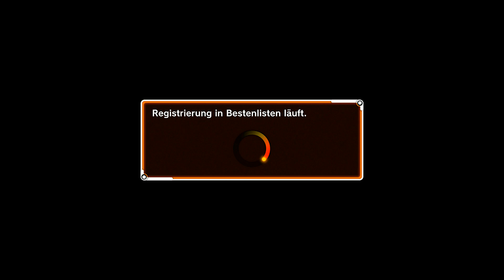#18 [PQ] Saiyajin-Stolz || Let´s Play Dragon Ball Xenoverse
Game: Dragon Ball Xenoverse
Plattform: Playstation 4
Publisher: Bandai Namco Games
Entwickler: Dimps
Release: Februar 2015